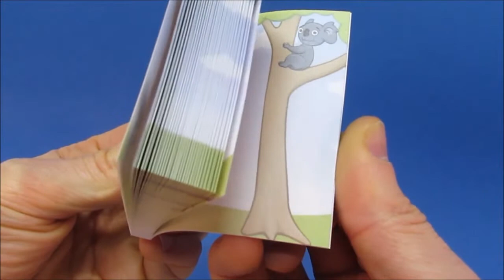Oddball "Flippin' Fun" Climbing Koala animated flip note pad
Demonstration of the 'Climbing Koala' Flippin' Fun animated flip note pad by Oddball Pty Ltd; designers and manufacturers of unique, fun Australiana souvenirs and promotional items.
Available now!